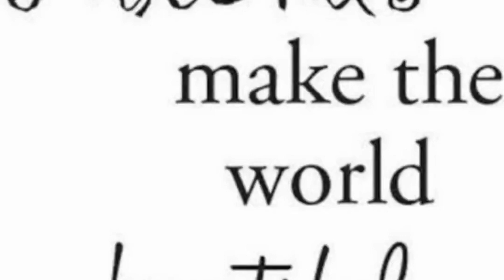Friendship Day Celebrations - Grade-II @ Neo Geetanjali School, Pragathi Nagar.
Grade-II Children Friendship Day Celebrations @ Neo Geetanjali School

We believe in developmental philosophy to bring  out the uniqueness in the young mind integrating both collective and individual learning.
We value the quality and for pedagogical leadership in achieving the best.